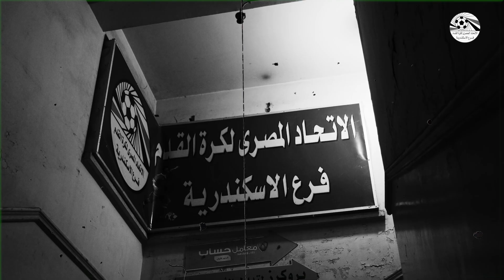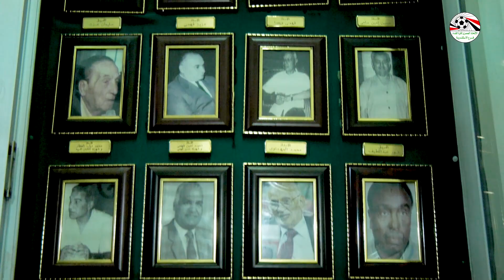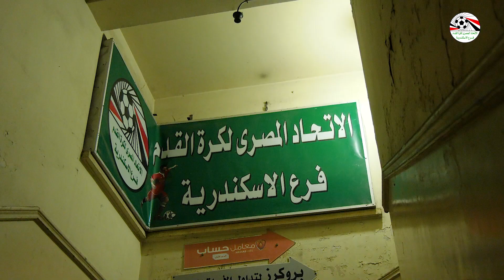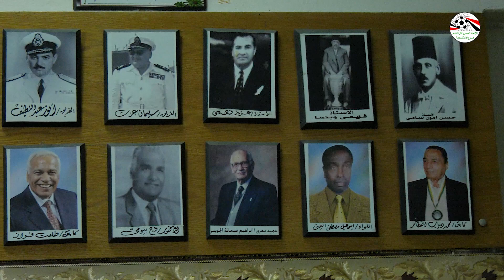فيلم وثائقى بمناسبة مرور مائة عام على انشاء منطقة الاسكندرية لكرة القدم 2023